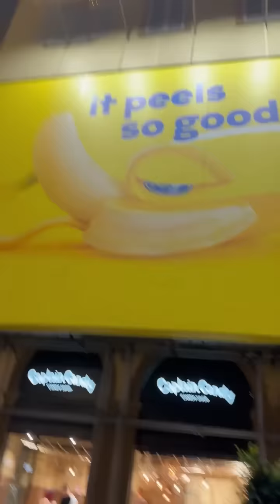PORQUE ELA DEIXOU ELE | QUE BANANA GRANDE! ELE GOSTA É DISSO 😂😂 | CARLINHOS MAIA 🌻